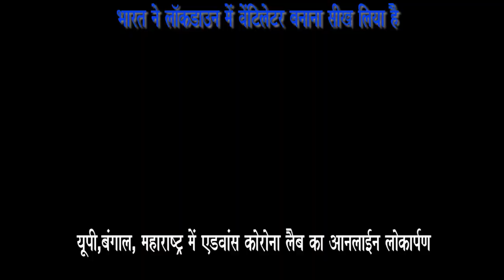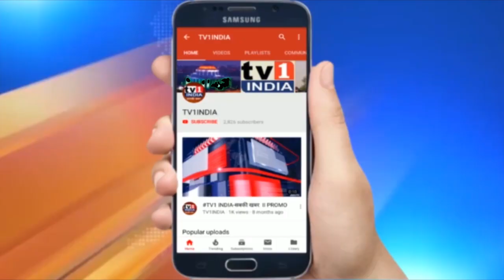PM Modi Launches Covid Advance labs for UP, Bengal And Maharshtra